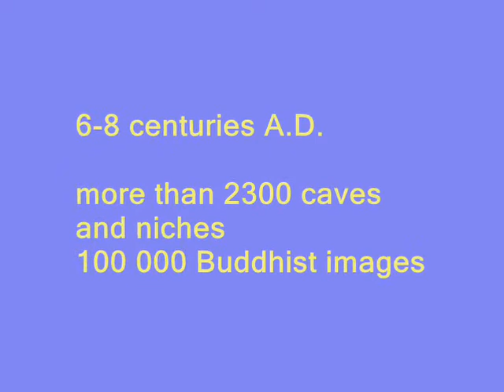The caves of 10 000 Buddhas. Longmen Caves in Luoyang, China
2300 caves with more than 10 000 images of Buddhas  were created in 6-8 centuries A.D.